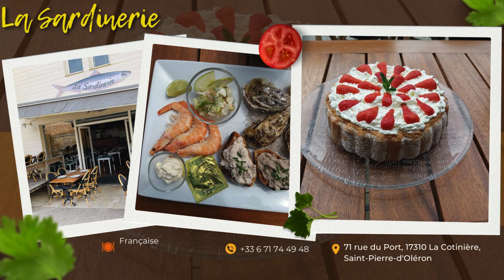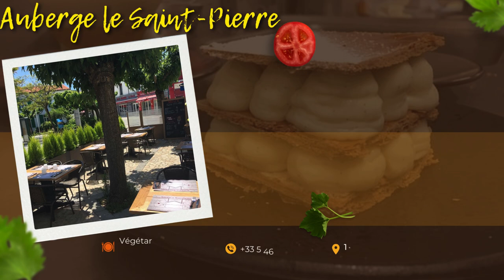MEILLEURS RESTAURANTS ILE D'OLERON Où manger sur L'île d'Oléron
L’Île d’Oléron regorge de trésors culinaires, avec des restaurants proposant des spécialités locales et des saveurs venues d’ailleurs. Voici une sélection d’adresses où la cuisine française et internationale se décline en plats gourmands et créatifs.

Le Jour Du Poisson
Ce restaurant vous invite à déguster une cuisine française et européenne raffinée, dans un cadre paisible. Le Jour Du Poisson est l’endroit idéal pour savourer des produits frais de la mer, sublimés par des recettes traditionnelles.

Les Vagabonds
Un lieu chaleureux et décontracté, Les Vagabonds propose une cuisine française aux influences internationales, dans une ambiance de café convivial. Parfait pour une pause gourmande autour de plats simples et savoureux.

La Sardinerie
Fidèle à son nom, La Sardinerie est une véritable institution pour les amateurs de poisson. Ce restaurant français vous propose des plats marins authentiques, dans un cadre pittoresque à La Cotinière.

L'Estran
Pour ceux qui privilégient les options végétariennes, L'Estran est un incontournable. Avec une carte mettant en avant les saveurs françaises, ce restaurant accueille les végétariens tout en respectant les traditions culinaires locales.

MEDO
MEDO offre une expérience unique en alliant cuisine française, internationale et bar à vins. C’est le lieu idéal pour partager un verre et découvrir des plats innovants dans une atmosphère détendue à Saint-Pierre-d’Oléron.

Le Cap's
Entre cuisine italienne, française et américaine, Le Cap's vous propose un voyage culinaire éclectique. Ce restaurant est parfait pour les familles ou les groupes cherchant des plats variés dans un cadre convivial.

Au Gré Du Vin
Situé sur la place principale, Au Gré Du Vin est un mélange entre pub français et restaurant sain. L'endroit parfait pour se détendre autour d’un verre et d’une cuisine française légère mais savoureuse.

Interlude
Pour une escapade gourmande sur l'Île d'Oléron, Interlude propose des plats de fruits de mer frais, combinés à une cuisine française et européenne. Un lieu où l’on savoure la mer dans toute sa fraîcheur.

Auberge Le Saint-Pierre
Cette auberge met un point d'honneur à accueillir les végétariens. Avec une carte variée et respectueuse des régimes alimentaires, l’Auberge Le Saint-Pierre offre une cuisine authentique et généreuse.

Le Drugstore
Un établissement moderne où la cuisine française et européenne se décline en plats sains et équilibrés. Le Drugstore est un lieu convivial pour une pause gourmande, à deux pas du port de Château d’Oléron.